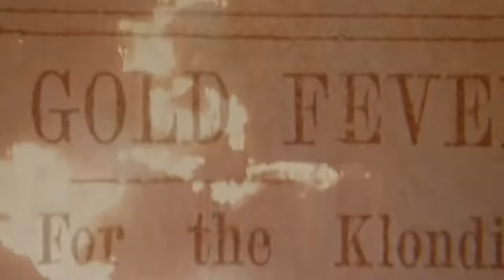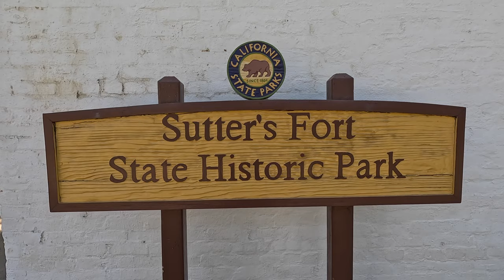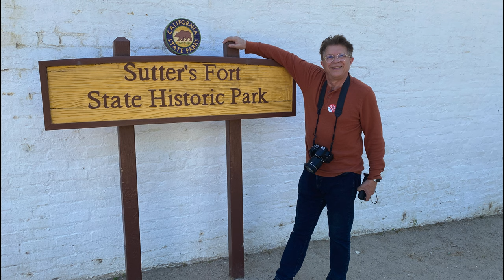Découverte de Sacramento, Californie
Visite de la capitale de Californie, Sacramento. Visite de la vieille ville, et du Capitole. Un peu d'histoire de la Californie et de sa Capitale